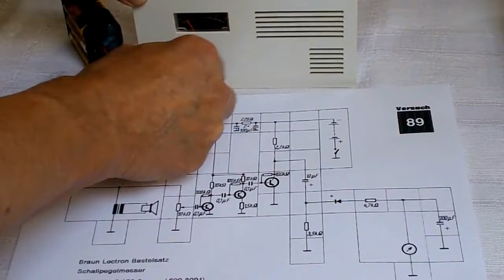Braun-Lectron - Bastelsätze - Sound Level Meter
Guenther Stabe prepared this video to showcase one of the Braun Lectron kits that required soldering.

This unit is technically not a Lectron as it does not used the modular blocks connected with magnets.

This hobby kit was never productized, however a circuit board had been made and with the proposed model number #8091.

The circuit board was found in a Braun sales kit used by Braun sales people to demonstrate the Lectron System to prospective buyers.